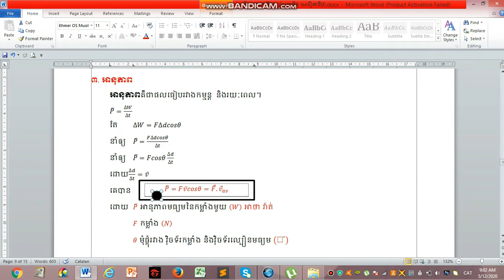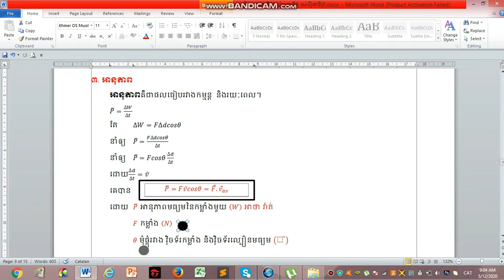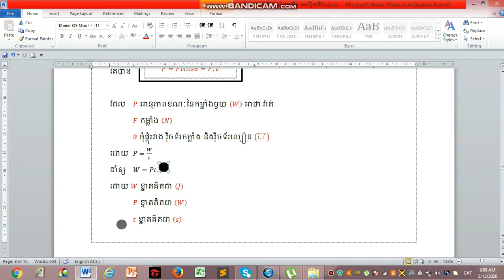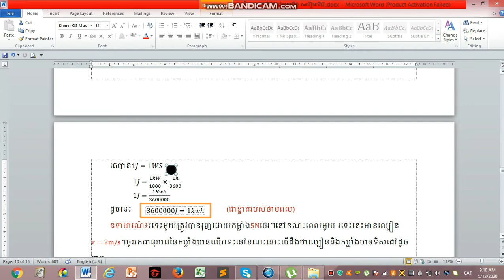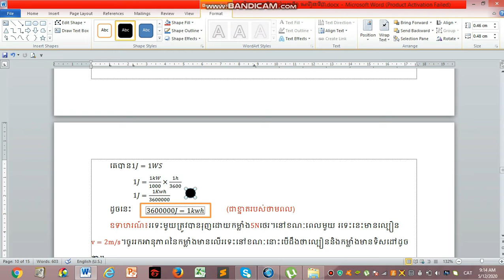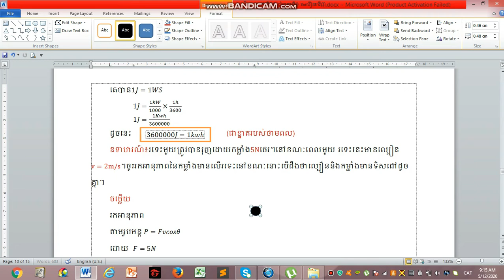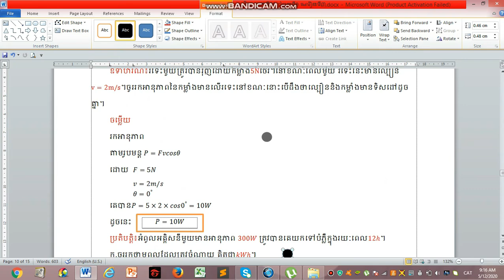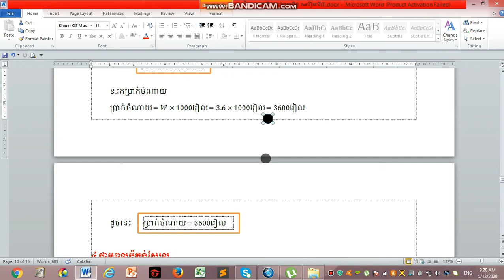រូបវិទ្យា ថ្នាក់ទី១០ ជំពូក១ មេរៀនទី៣ ភាគ៥